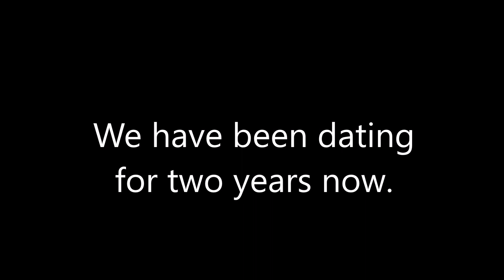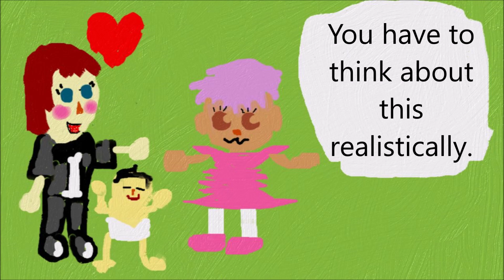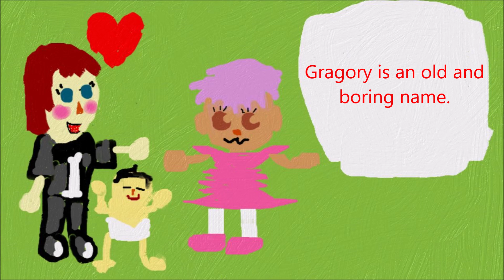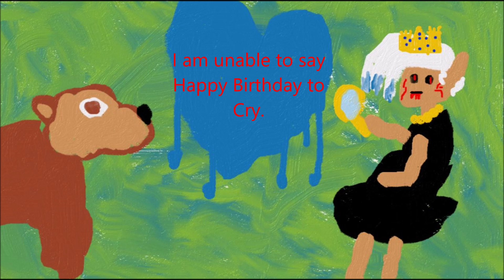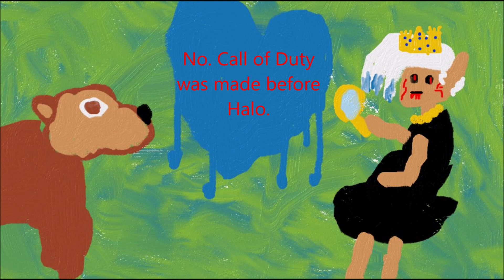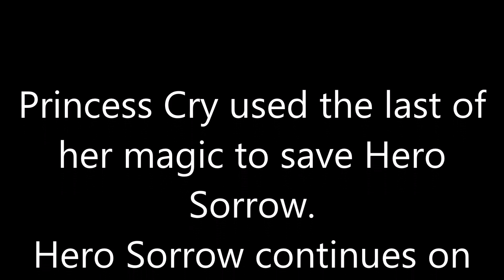I am Cryaotic Girlfriend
Me and Cry have been dating for two years.
I do not know where you guys got your stories, gossip, or fantasies from? I know you guys did not pay attention or watched the vods.
I prefer the savory flavors of meat eggs and veggies over the sweet ketchup on top. He made his Saturday morning video just as I was about to eat the giant omelette.
Cryaotic asked me to be his girlfriend  on twitch. And yet people of cancel culture  ruined it for the rest of you. I hate cancel culture. Let the Police and Judges handle their jobs, and you guys can stop harassing and cyber bullying people. You cancel culturists think your vigilantes, but you guys of cancel culture are behaving more like villains'. You do more harm than helping people.
People that do crimes are still human beings. But you guys sit in front of your computers and cell phones and treat them as if they were less human. What is wrong with you?
Parents that fear for their children using technology and interacting with the wrong people, watch them yourselves, raise them until they are adult enough to handle the real world. The real world is not going to change just like that. The real world is changing and being more fluid than it was before. Change is better than having it stay the same as it was in the past. The future is going to look more bright for future generations because of the positive things that we do now. Cancel Culturists if your seeing this, spend more time doing good things than doing bad.
Alright enough being an adult scolding a lot of grown adults. I am going to play Fortnite and try and get rainbow wolverine. Wolverine and baby groot is so cute! :3